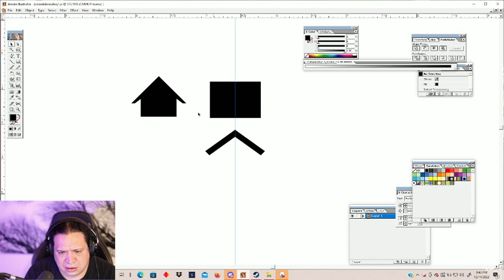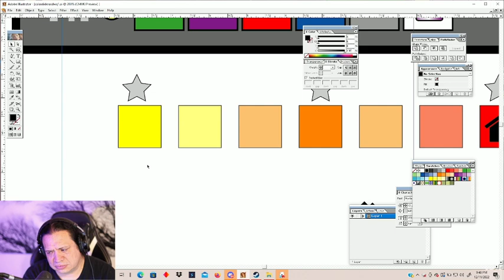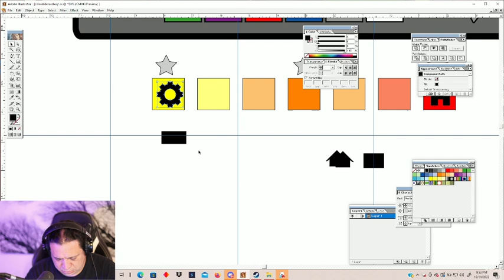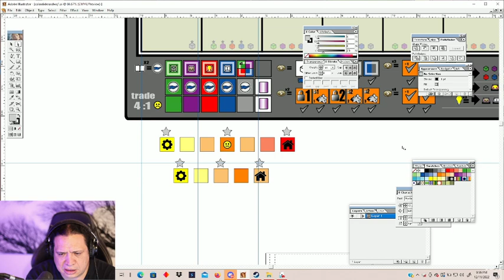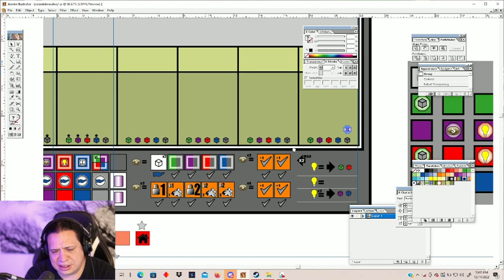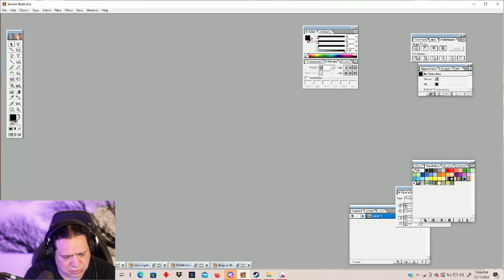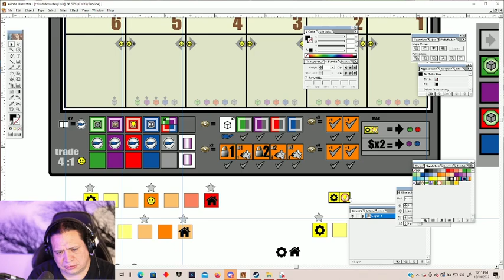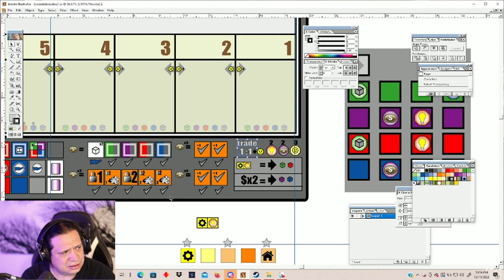Moe Working On "100% Puro De Agave" Board Game. Brainstorming Day 72.